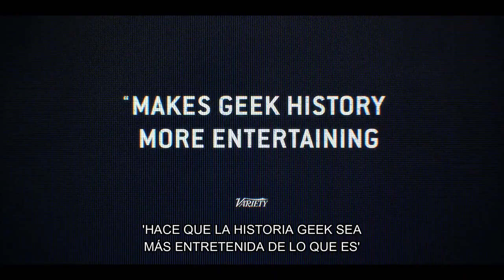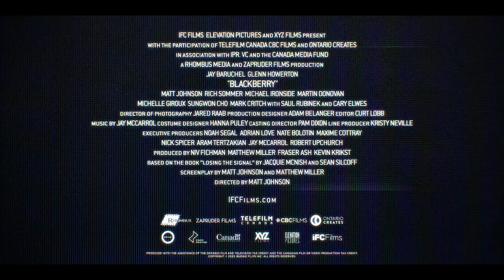BlackBerry | Tráiler Subtitulado | Cineland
La historia del meteórico ascenso y la catastrófica desaparición del primer teléfono inteligente del mundo.